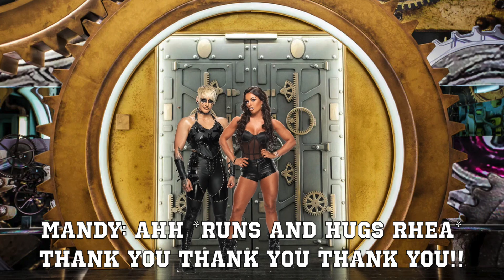Big Brother Series S5: Saboteur Week 11 - Final Eviction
Cast:
Mandy Rose: Sam (Sami2022)
Rhea Ripley:  Bruno (Brunowwefan2020)

HOH Wins:
3: Rhea Ripley
2: Bianca Belair
2: Shotzi Blackheart
1: Becky Lynch
1: Carmella
1: Lacey Evans
1: Mandy Rose
1: Scarlett Bordeaux

Veto Wins:
3: Mandy Rose
2: Shotzi Blackheart
1: Becky Lynch
1: Bianca Belair
1: Dana Brooke
1: Rhea Ripley
1: Scarlett Bordeaux
1: Tamina

Jury:
3rd: Shotzi Blackheart: Sam (xeatdefeat)
4th: Carmella: Alexis (Briebella777)
5th: Naomi: Imani (ImaniCuts)
6th: Bianca Belair: Tahj'Ere (Tahj'Ere KM)
7th: Lacey Evans: Soleil (Soleil)
8th: Becky Lynch: Tokyo (tokyo)
9th Place: Tamina: Sienna (SeenA)
10th Place: Scarlett Bordeaux: Mel (SailorMoon555)
11th Place: Dana Brooke: Skyler (Skyler Muniz)

Evicted:
12th Place: Zelina Vega: Kayla (BlissfulxBoss)
13th Place: Natalya: Jay (jay dent)
14th Place: Nikki A.S.H: Sarah (Luahpuii Renthlei)